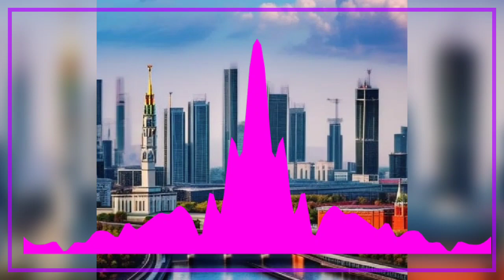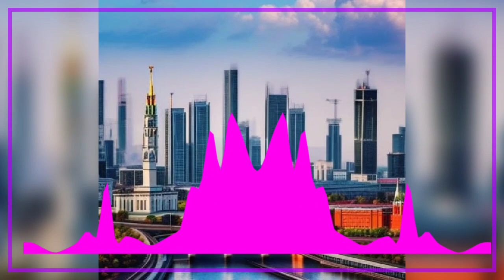Moscow Social M | Free to Use | Copyright Free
Welcome to the Beatwave Library, a curated collection of electronic music
that explores the depths of sound and rhythm.
Our channel is shrouded in a veil of mystery,
where the only light is the pulsating beat of the music.

Journey with us into the unknown,
where each track is a new chapter in the story of the electronic music landscape.
Our music is created by talented artists, each with their own unique vision, and is available for free copyright use.

We invite you to immerse yourself in the hypnotic rhythms of our
Beatwave Library, where the boundary between reality and imagination blurs
and all that remains is the music.